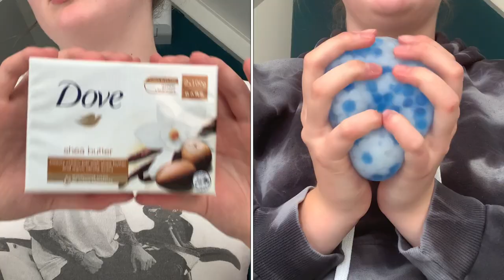ASMR - layered asmr • lofi asmr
subcount: 302